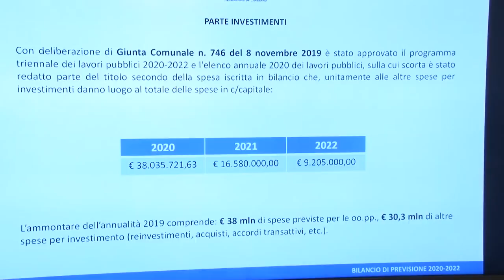Pescara. Seccia spiega la manovra di bilancio comunale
Il sindaco Carlo Masci e l'intera Giunta e Maggioranza hanno espresso tutta soddisfazione per l'approvazione del Bilancio entro il 31 dicembre. A spiegare il nuovo Documento Finanziario è l'assessore Eugenio Seccia